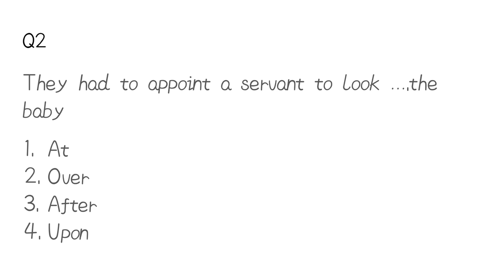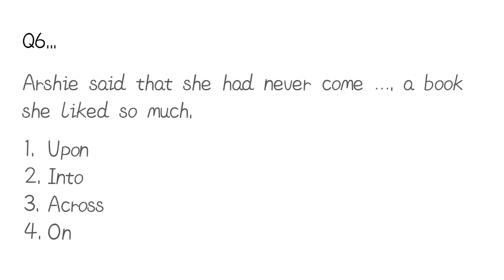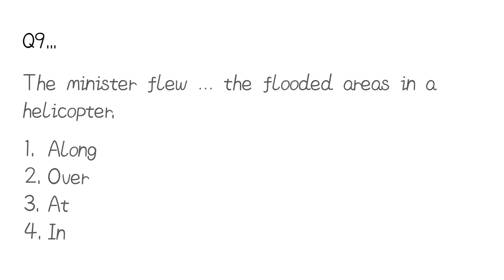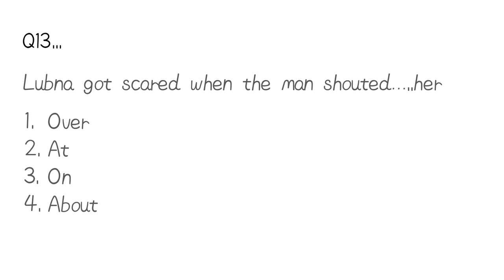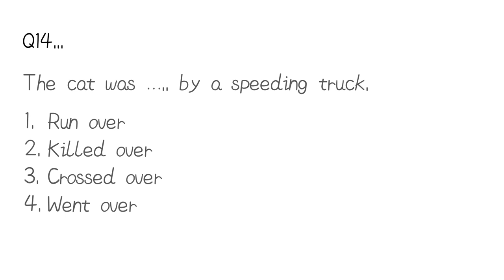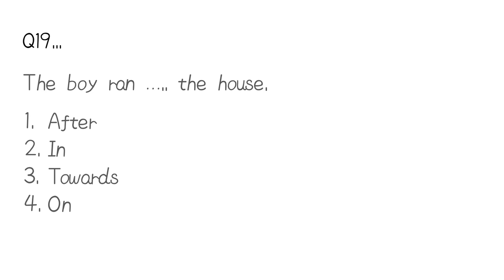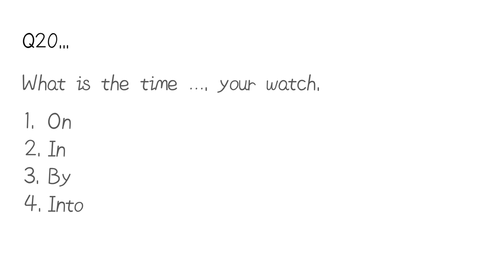JKSSB CLASS IV||PREPOSITION||EXAM QUESTIONS||ARSHIE MA'AM||RAPID FIRE